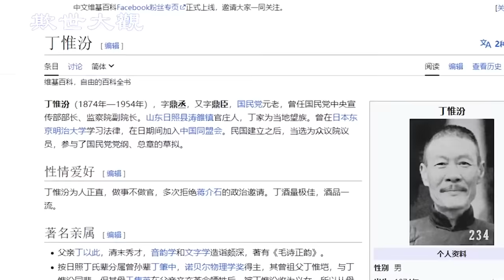公报私仇！唯一被密令做掉的共党常委 266集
对中共高层来说，这个秘密无法公开。太打脸。为什么非要卢福坦消失？因为他掌握着一个绝密：康生叛变。所以手握重权的康生，被毛泽东保护的文革红人，要下手灭口这个祸害。